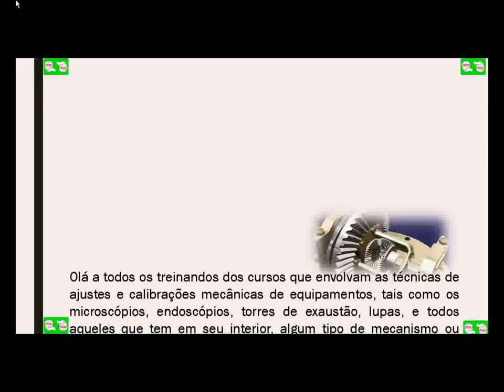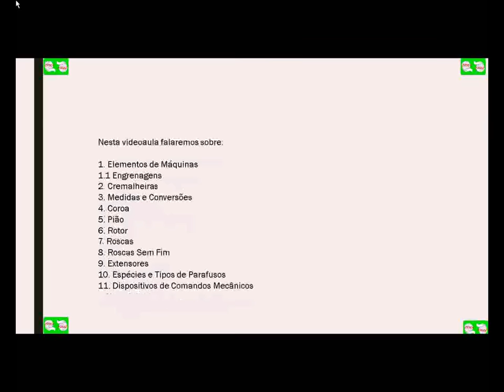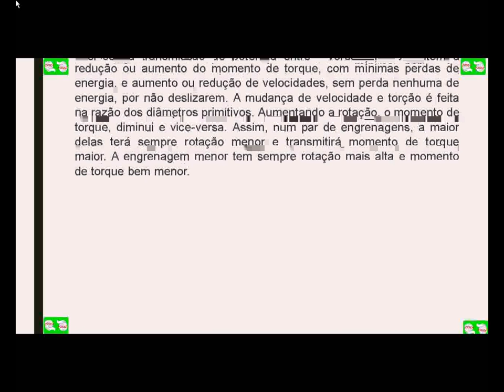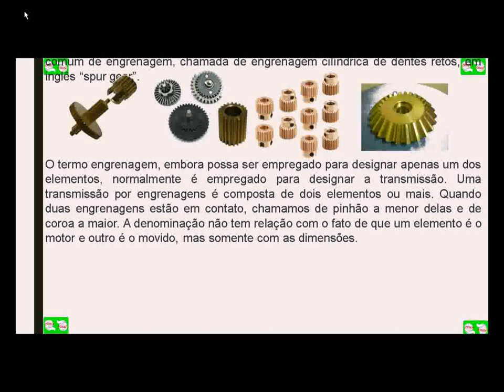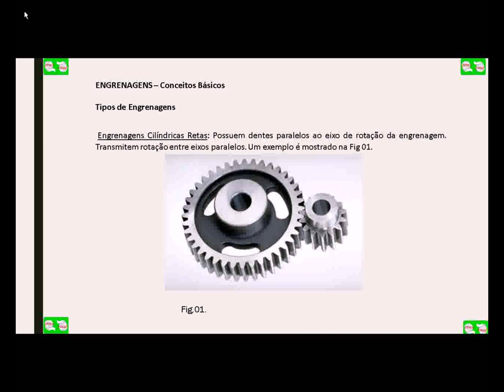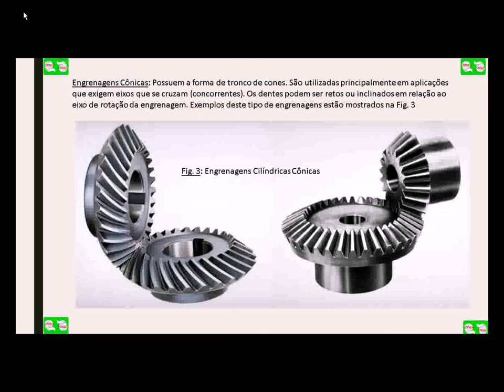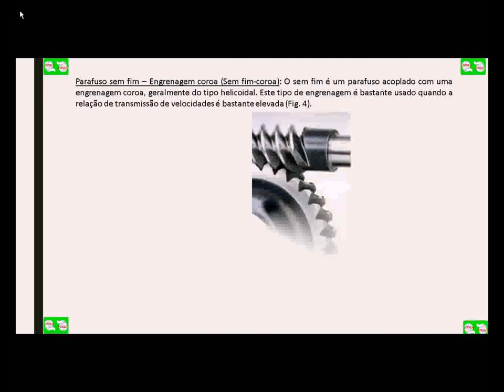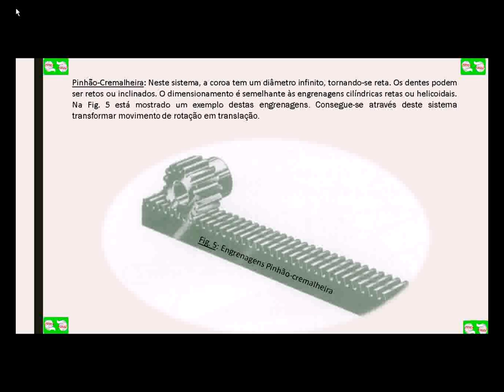Aula 01 - Mecânica - Introdução às Engrenagens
Nesta videoaula, falo sobre as engrenagens com metodologia introdutória.
Esta videoaula pertence aos cursos de Manutenção Geral de Microscópios Ópticos e Compostos com Ênfase na Microscopia Geral e para o Curso de Manutenção Total em Endoscópios com Ênfase na Endoscopia Geral.

1. Microscópios Ópticos e Compostos;
2. Endoscópios Rígidos, Flexíveis e/ou Semi-Flexíveis;
3. Óticas Cirúrgicas Rígidas;
3. Centrífugas Digitais;
4. Balanças Digitais e/ou Analógicas;
5. Phmetros;
6. Esfigmomanômetros Digitais;
7. Diversos outros equipamentos Laboratoriais e Hospitalares;
8. Manutenção/Restauração de peças mecânicas; eletropneumáticas p/equipamentos cirúrgicos de manuseio on-line;
9. Esfigmomanômetros;
10. Shavers;
11. Câmeras e Cabeças de Câmera;
12. Fontes de Luz;
13. Eletricidade/Eletrônica para equipamentos Médicos, Laboratoriais;
14. Peças de Mão (Hands Pieces);
15.Câmeras e cabeças de câmeras;
16. Processadoras;
17. Shavers;
18. etc etc etc...

Site oficial ou fale com os responsáveis nos WhatsApp

Professores:

André L.C.;
Prof. Francisco Junqueira: